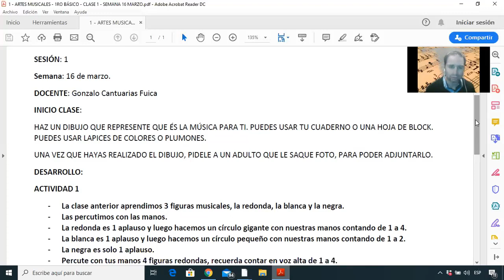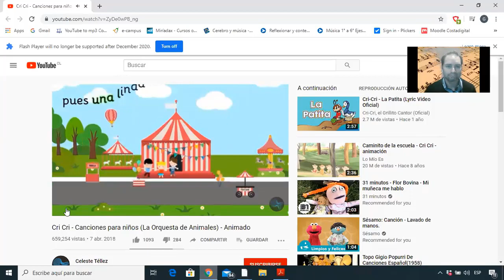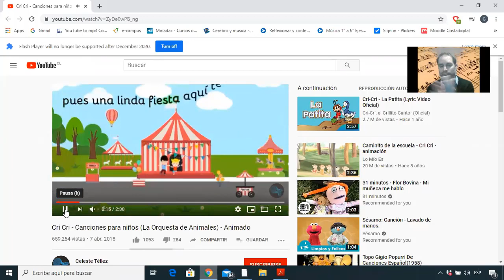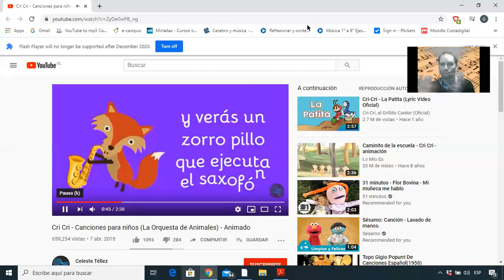Music 1ros Básicos Retroalimentación clase 1